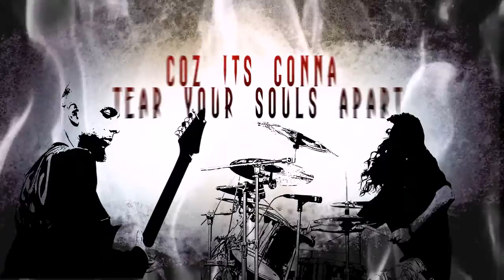Creation of the Damned (Teaser)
Teaser form the band Elemental for there debut album named Creation of the Damned which will be released this winter.

Credits:-
Audio production - Adhiraj Singh (Refractor Studios)
Video - Yuvraj Bhatnagar
Art work - Aman Sharma.